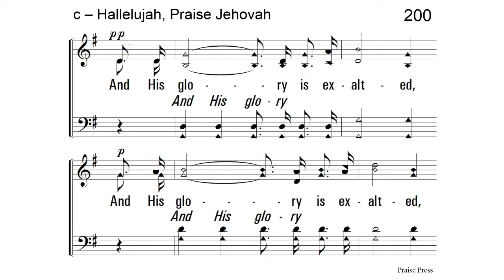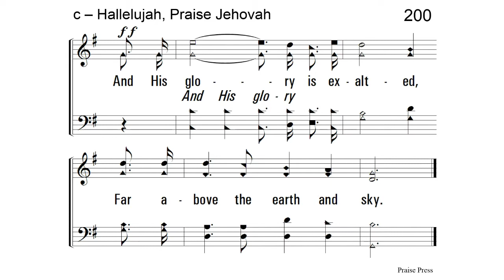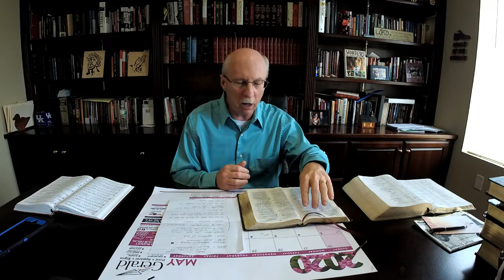Tom Friday Devo 52220